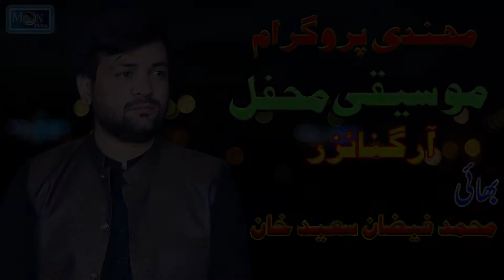Meda Ghazi Alman Wala - Ahmad Nawaz Cheena - Latest Qasida - Moon Studio Official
Wedding Show Recrding - HD Videos. Photography. & All In One Programs Recrding Center.
Moon Studio
Leli Lal Road Layyah